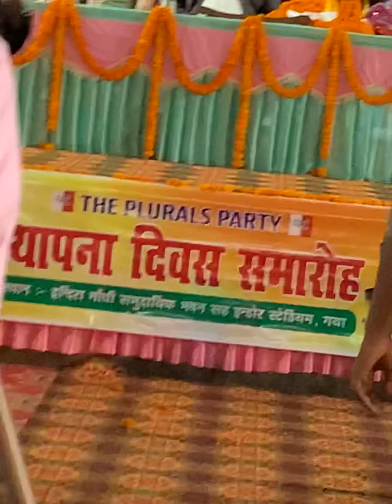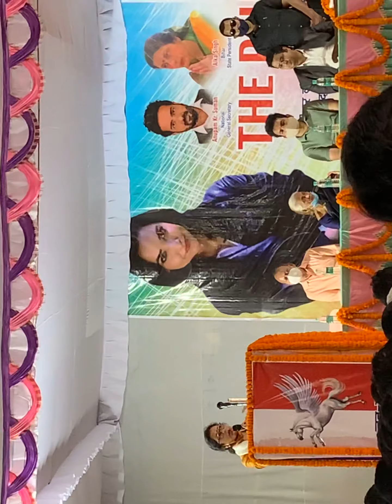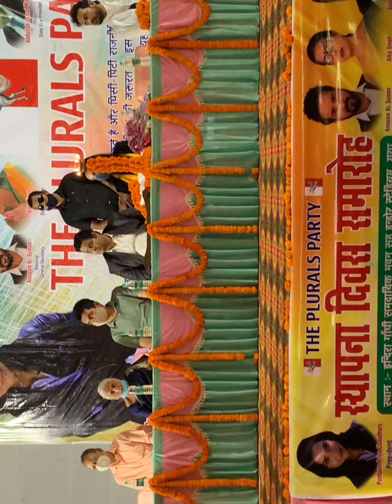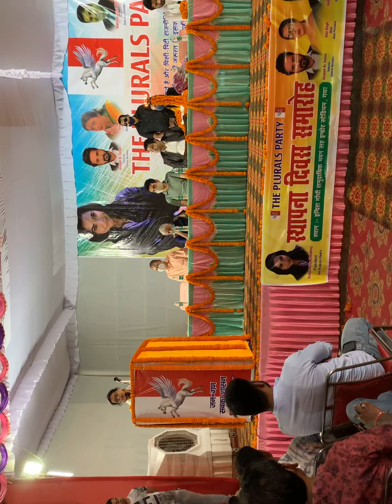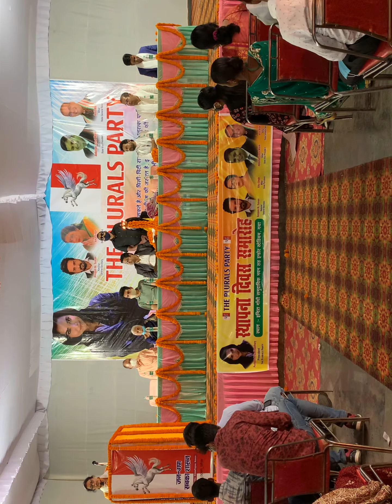प्लुरल्स पार्टी के प्रथम स्थापना सप्ताह समारोह पर बिहार अध्यक्ष श्रीमती अलका सिंह का संबोधन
प्लुरल्स पार्टी के प्रथम स्थापना सप्ताह समारोह पर बिहार अध्यक्ष श्रीमती अलका सिंह का संबोधन, मगध प्रमंडल, गया (बिहार) !